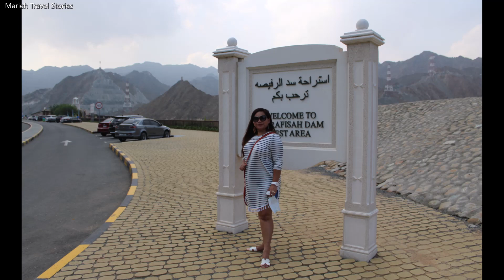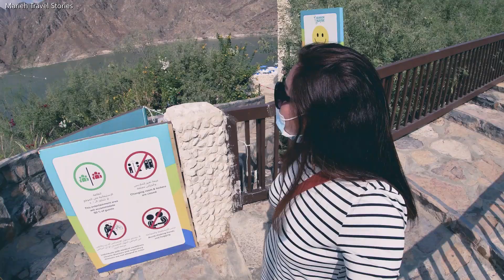AL Rafisah Dam - Sharjah UAE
Al Rafisah Dam is a dam in Sharjah, United Arab Emirates. It dams the Wadi Shis, a seasonal waterway in the Hajar Mountains near the village of Al Rafisah. The dam was built in the 1980s at the same time as the Khor Fakkan Dam

Please visit my: Online Shop - Blended Trend Boutique